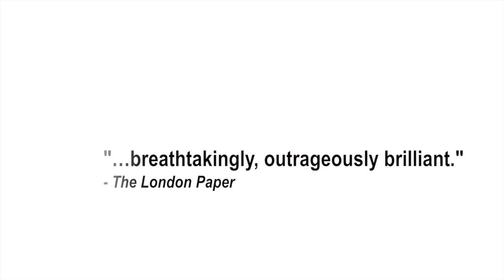Spring Awakening at the Olney Theatre Center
Winner of eight Tony Awards®, including Best Musical, Spring Awakening explores the journey from adolescence to adulthood with poignancy and passion you will never forget.
(Recommended for ages 16 and up due to mature themes, language and nudity)